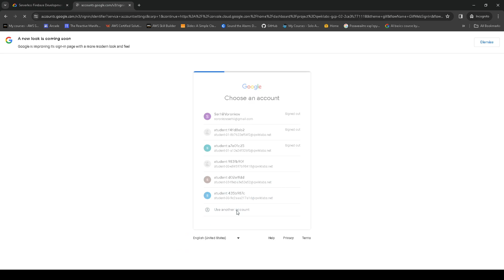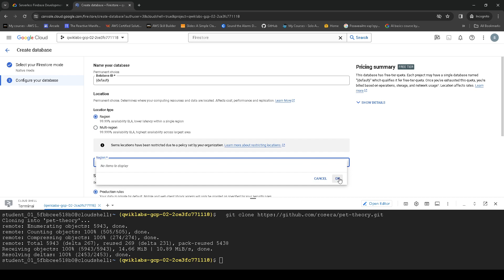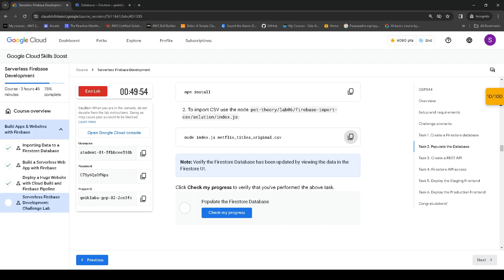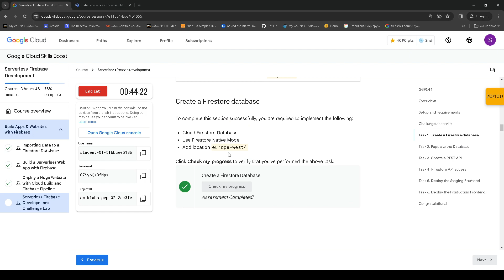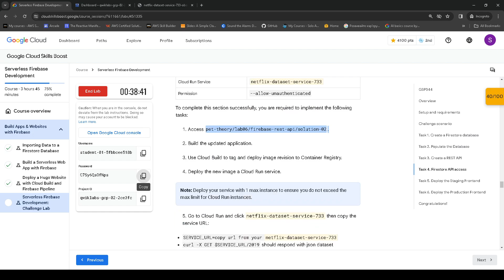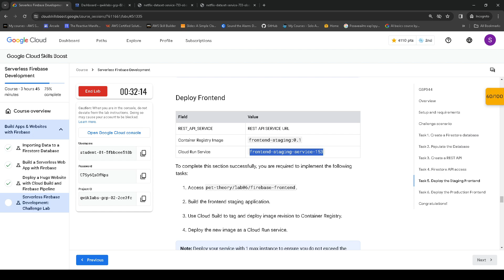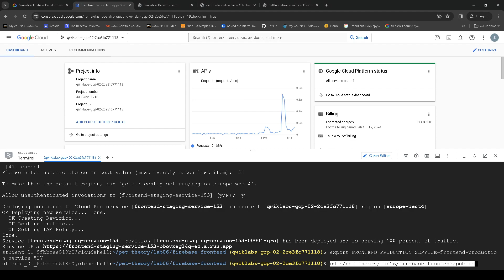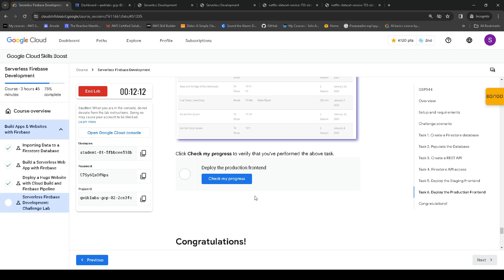GCP Serverless Firebase Development Challenge Lab GSP344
00:00 start
01:27 Challenge scenario
01:41 Task 1. Create a Firestore database
03:49 Task 2. Populate the Database
05:34 Task 3. Create a REST API
09:10 Task 4. Firestore API access
12:24 Task 5. Deploy the Staging Frontend
15:15 Task 6. Deploy the Production Frontend

!NOTE: URL for app.js get from CloudRun service `netflix. `